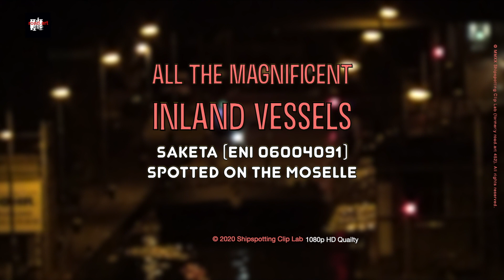SAKETA ENI 06004091 Inland Freighter Frachtschiff Vrachtschip | Shipspotting Mosel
Shipspotting  Inland Motor Freighter Gütermotorschiff Motorvrachtschip SAKETA (ENI 06004091) findet einen nächtlichen Liegeplatz auf der Mosel. Aus der Reihe: All the magnificent inland vessels.  Shipspotting Clip. HD 1080p.

Your subscription is a great motivation. Discover inland navigation on Shipspotting Clip Lab YouTube channel

Binnenschiffe auf dem Rhein und seinen Nebenflüssen. Ein sehr persönlicher Blick auf alle Schiffe an Rhein, Mosel oder Maas. Inland waterway vessels on the Rhine and its tributaries. A very personal look at all the ships on the Rhine, Moselle or Meuse.